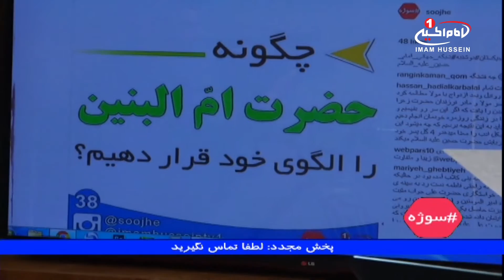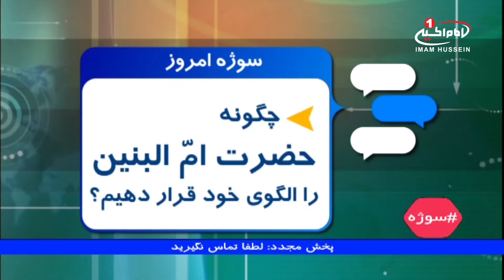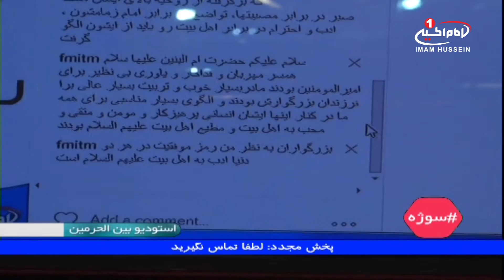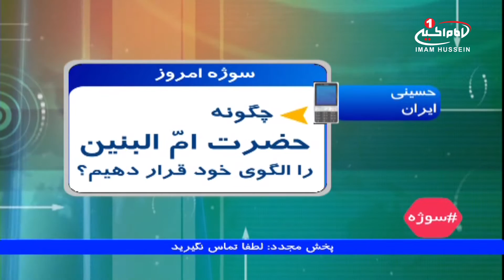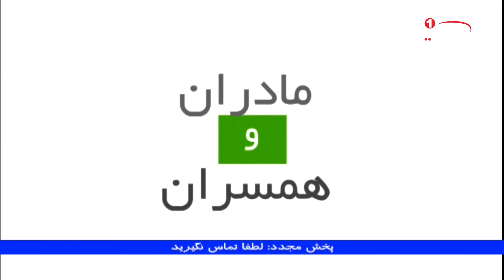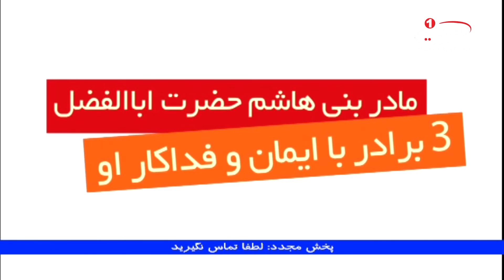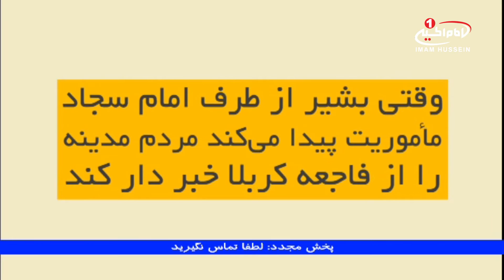سوژه(38): چگونه حضرت ام البنین علیها السلام را الگوی خود قرار دهیم؟ کربلا، 1438 ق